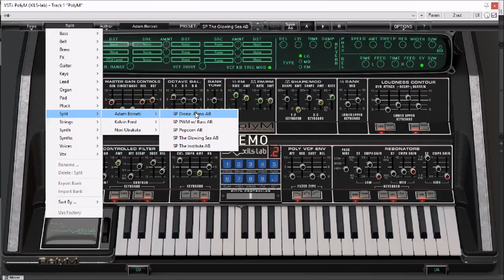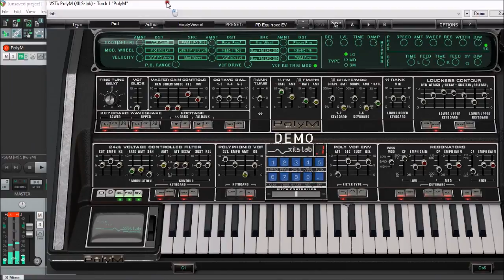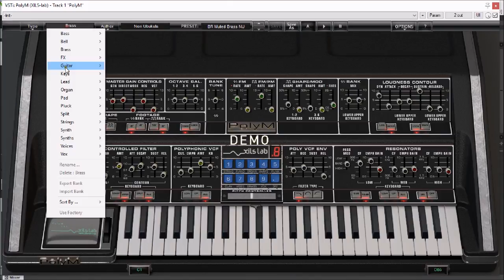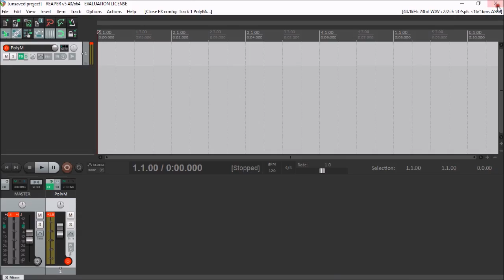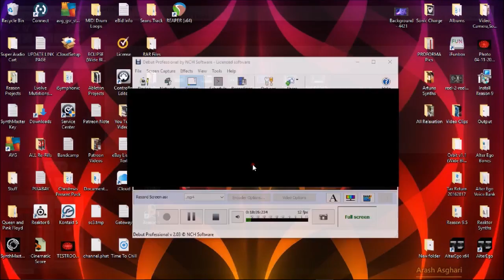PolyM VST by Xils Lab - Moog Polymoog Simulation - The BIG Soundtest